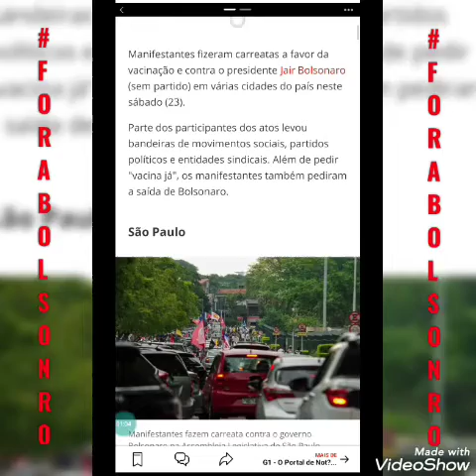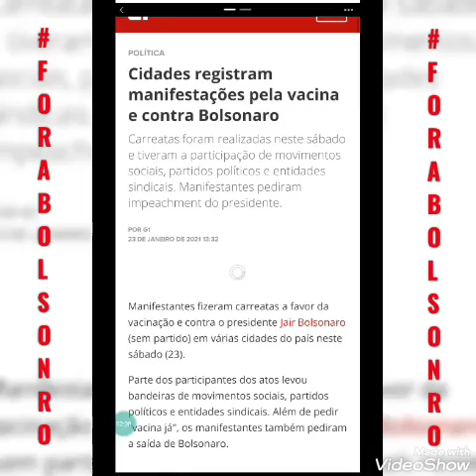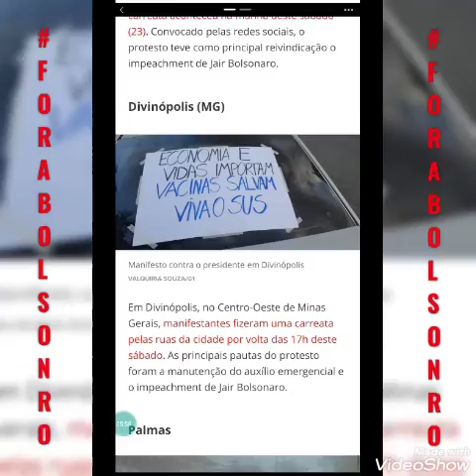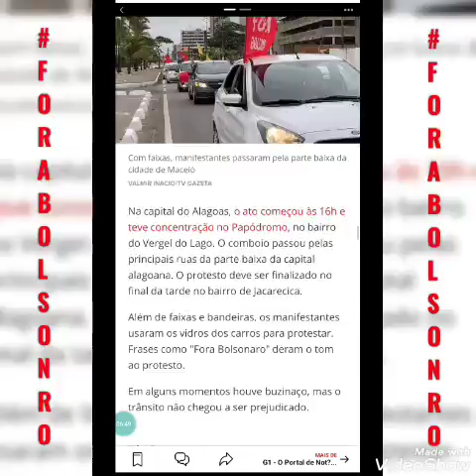CARREATA EM TODO PAÍS - FORA BOLSONARO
Houve carreata em todo o país com forabolsonaro e vacina . Todas as cidades participaram do protesto. Não toleramos mais esse insano genocida na presidência. Sai fora e leve o Mourão junto!!!
Procurem o PIB BRASIL no Google e vejam quanto era a renda percapta no governo PT. Compare e vão saber que Lula e Dilma foram os melhores presidentes para o nosso país!